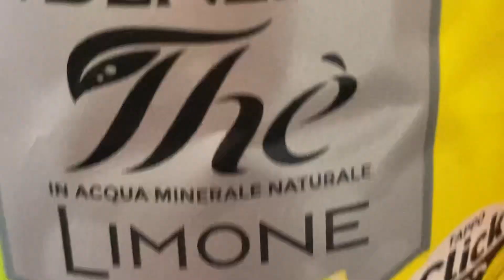San Benedetto Limone 777+ ~A.A.MA7UN| 777+ News | Poplar Expresso Coffee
San Benedetto Limone Live 777+ Smile Symbol @London
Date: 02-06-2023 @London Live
~Camera: Iphone
~Video Upload: London
~ref: 777+ Smile Symbol @London